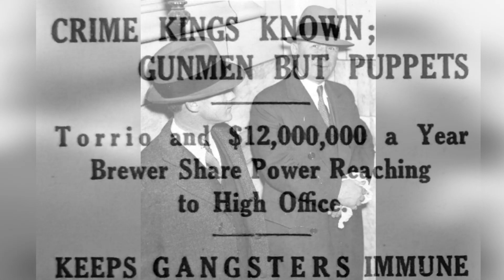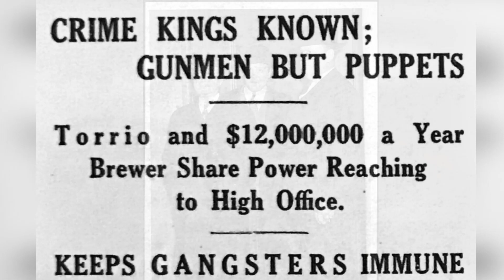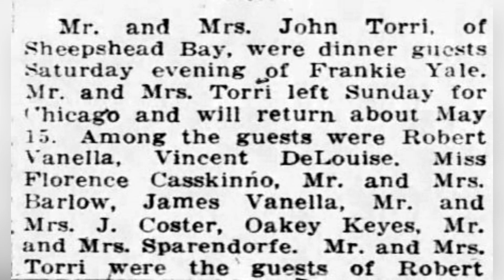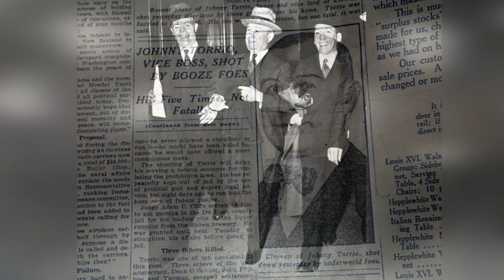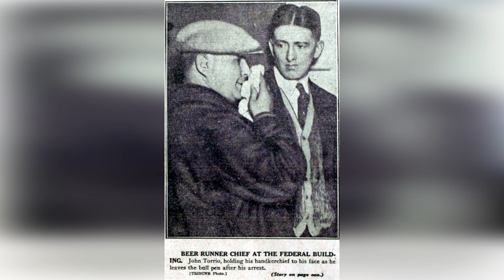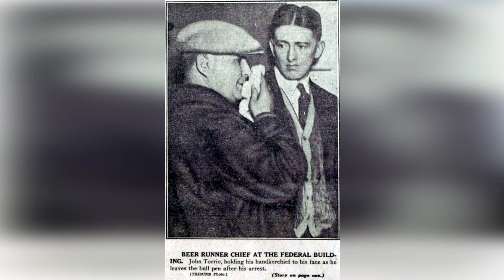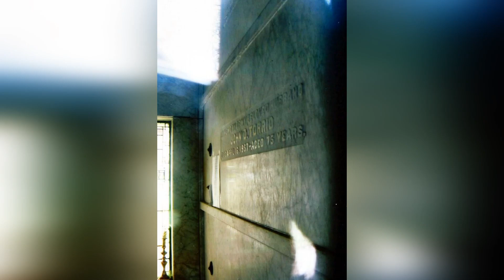JOHNNY 'THE FOX' TORRIO Shocking Facts! TOP-32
Uncover the captivating life and untold stories of Johnny Torrio, the influential mobster and pioneer of organized crime, with these 10 intriguing facts in this riveting and in-depth video. Dive into the notorious world of the Chicago Outfit and explore the rise and fall of one of its key architects.

- Johnny Torrio, born Giovanni Torrio in Italy in 1882, immigrated to the United States and played a pivotal role in shaping the criminal underworld during the Prohibition era.
- Torrio's mentorship of Al Capone was instrumental in the latter's rise to power, as he passed on his knowledge and expertise in running illegal operations.
- Torrio is credited with establishing the modern framework of organized crime, introducing a hierarchical structure, and focusing on lucrative ventures such as bootlegging and gambling.
- Torrio was a master strategist, known for his ability to negotiate alliances and forge influential connections with politicians and law enforcement.
- The infamous St. Valentine's Day Massacre of 1929, where rival gang members were brutally murdered, is believed to have been orchestrated by Torrio.
- Torrio's decision to retire from the criminal underworld in 1925 was influenced by the increasing pressure from law enforcement and his desire for a quieter life.
- After retiring, Torrio moved to Italy but maintained some involvement in criminal activities, advising and consulting with criminal organizations.
- Torrio's impact on organized crime extended beyond his own era, as his methods and strategies influenced subsequent mob leaders and criminal enterprises.
- Torrio's legacy is a mix of admiration and controversy, with some seeing him as a visionary criminal mastermind and others condemning his ruthless tactics and disregard for human life.
- Torrio passed away in 1957, leaving behind a complex and enigmatic legacy that continues to fascinate crime historians and enthusiasts.

Join us on this gripping exploration of Johnny Torrio's life, where we reveal 10 little-known facts that shed light on his pivotal role in the underworld of organized crime. Through meticulous research, expert insights, and compelling storytelling, this video paints a vivid picture of Torrio's rise to power, his contributions to organized crime, and the lasting impact he had on the criminal landscape. Don't miss this captivating tribute to the man who played a significant part in shaping the shadowy world of the Chicago Outfit and beyond.